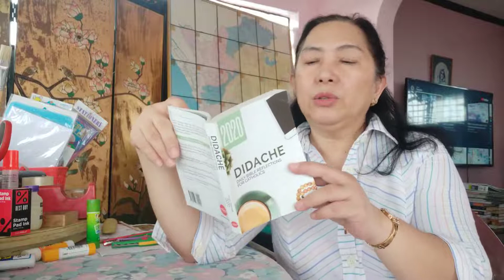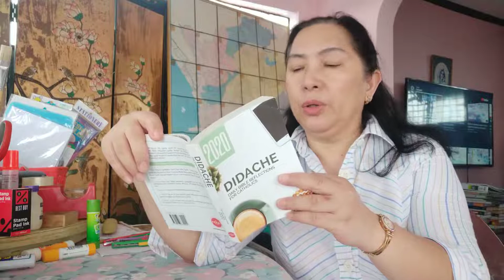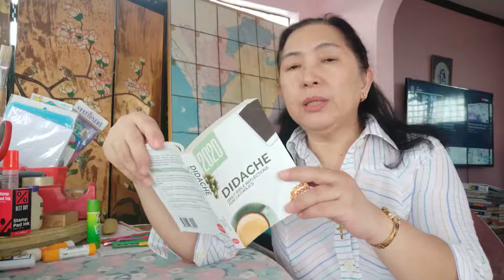Didache reading_recipes for abundance